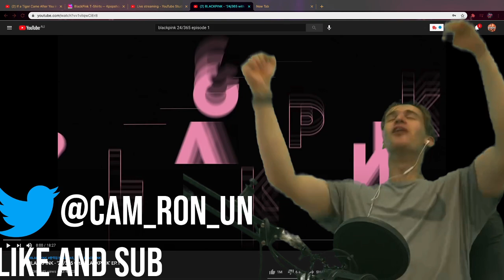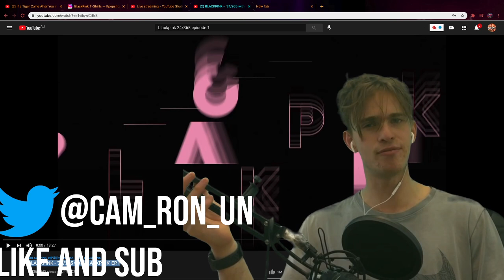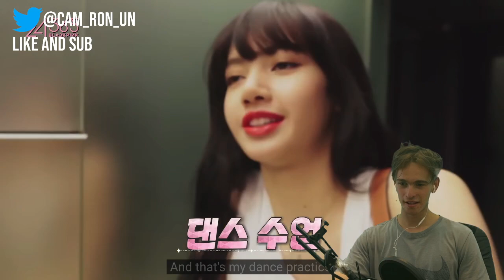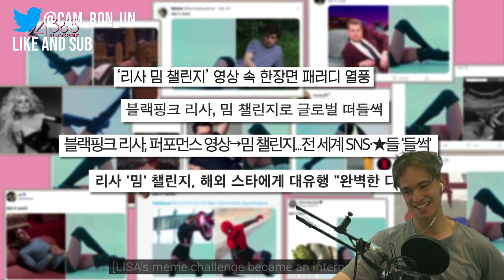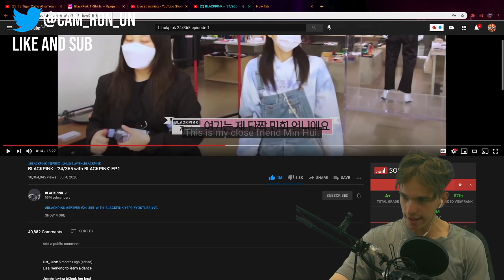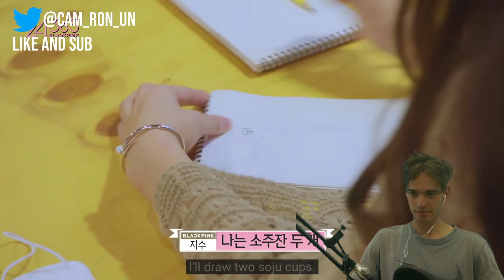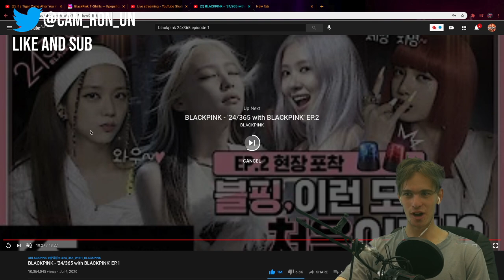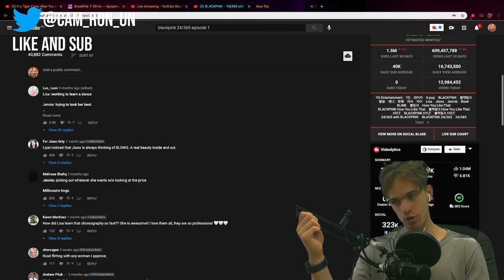BLACKPINK - '24/365 with BLACKPINK' EP.1 Reaction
Ignore:

BLACKPINK - '24/365 with BLACKPINK' EP.1